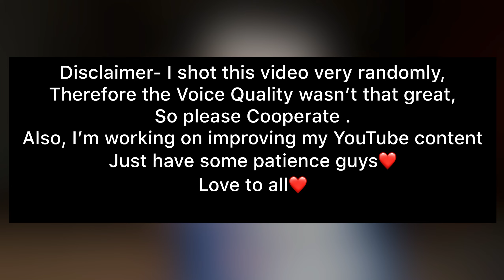✨ || UNTRIED DOMINOS MUKBANG || Dominos || ✨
Love,
xoxo